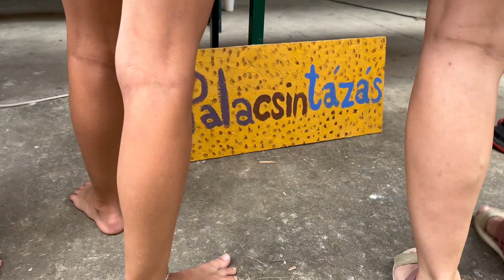NFGreen Kids - egy fesztivál (nem csak) gyerekeknek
Június elején a gyerekek vették birtokukba a Tallós melletti tavat, ahol a Vekker Műhely és a Gurigongo Symposium rendezte meg az NFGreen Kids gyermekfesztivál harmadik évfolyamát.